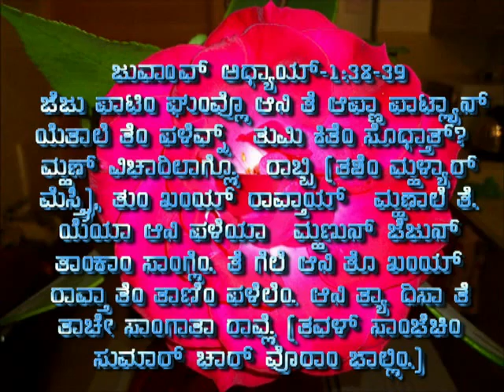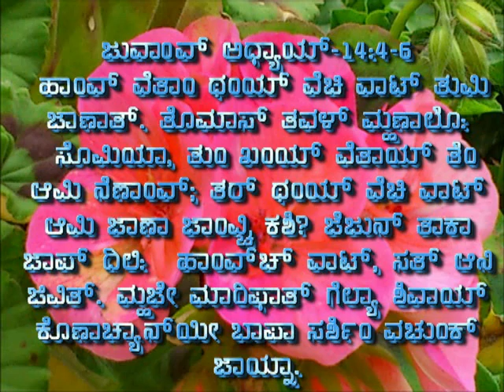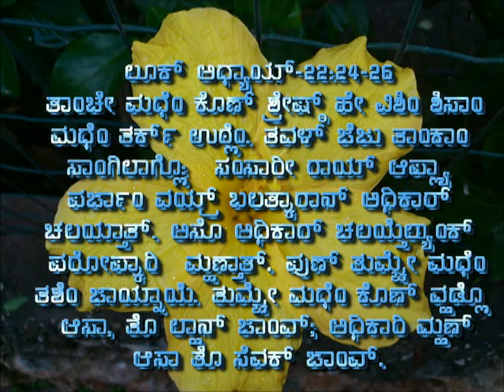Jezu Tum Khoin Ravtai